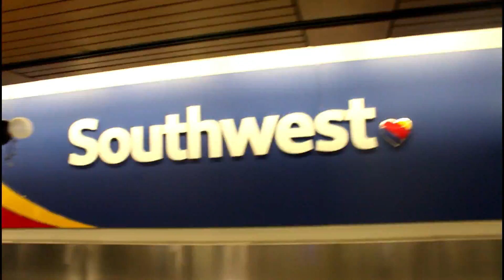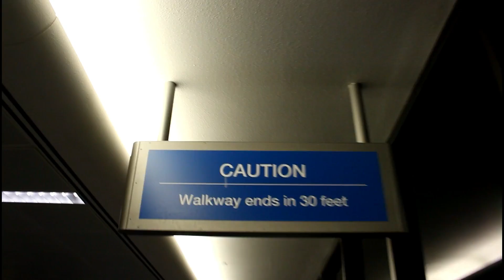Travling to Vail Vail trip day 1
Flying on a plane to Vail, Colorado first day to Colorado
Music

Boosted board V2

My Drone (Dji Mavic Pro)

Gopro hero 5 session

My main camera that I broke

my xbox

moms (MINE) big camera
long lens for moms camera 55mm--250mm

my ASUS montor

my big tripod

my cheap action camera
________________________________________________________⚠️some visual effects may not be suitable for those that suffer from epilepsy ⚠️